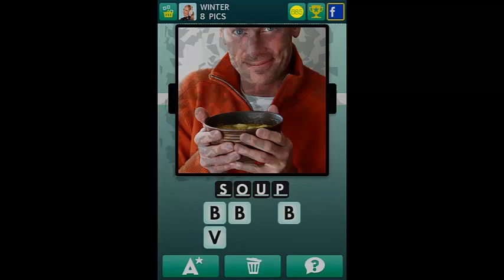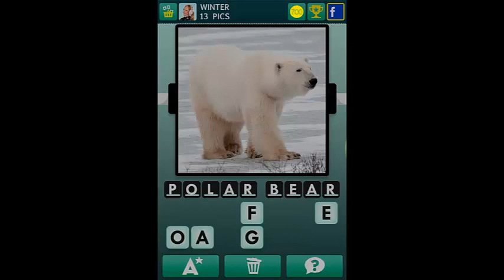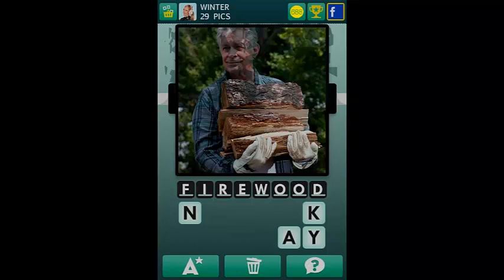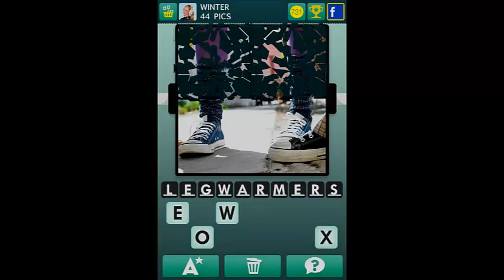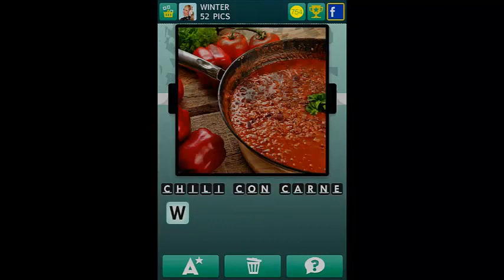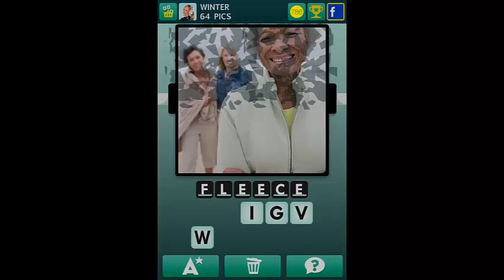100 Pics - Winter Guide 1-100